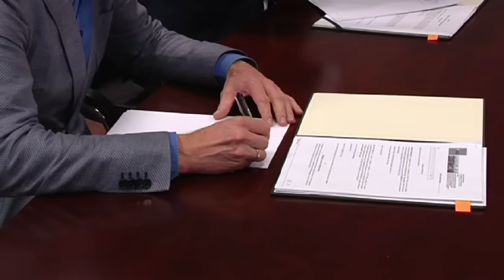Lech Pils na dłużej z Lechem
Na rok przed zakończeniem obowiązywania umowy pomiędzy Lechem Poznań i Lechem Pilsem została ona przedłużona do 30 czerwca 2019 roku.